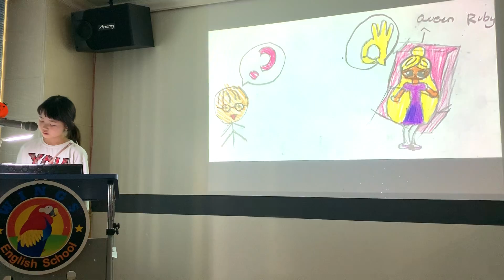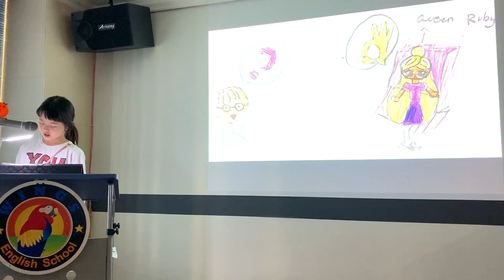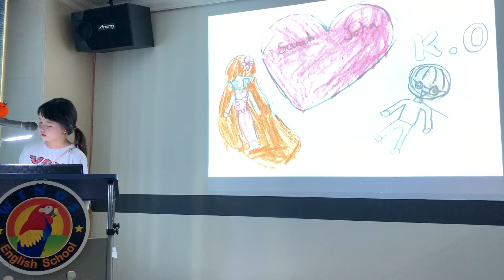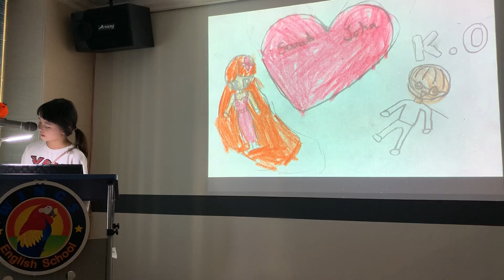401 Jessica - John Becomes Psychic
John goes on an epic journey in search of psychic powers and experiences some unexpected consequences.